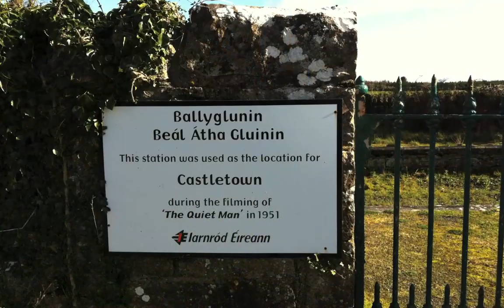Ballyglunin Railway Restoration Project